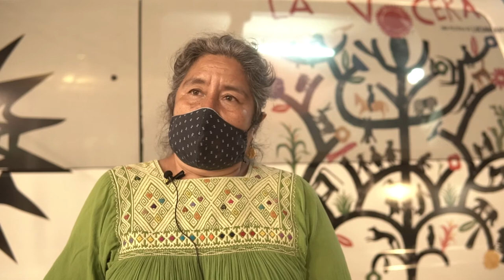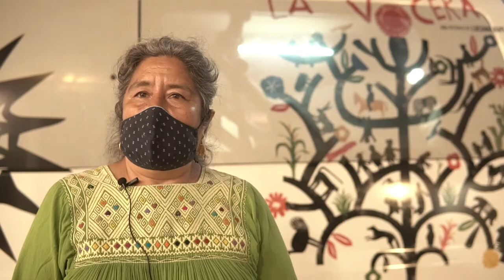Hortencia Telésforo Jiménez. EL CAMINAR DE LA VOCERA, Xochimilco, CDMX.